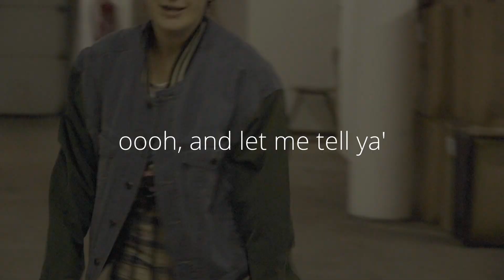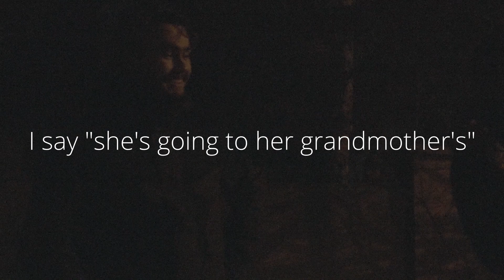Good night, Annabelle - Behind The Scenes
we did it bois